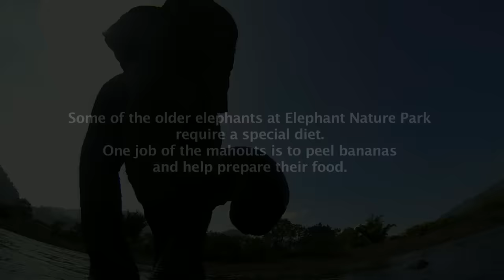Close up elephant with my GOPRO - ElephantNews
Some of the older elephants at Elephant Nature Park require a special diet. One job of the mahouts is to peel bananas and help prepare their food.